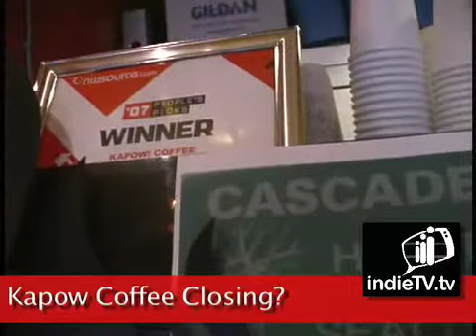Seattle Coffee House Kapow! Closing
After 11 years at the same Cascade Neighborhood location Kapow, home of the notorious SLUT t-shirts, was informed this week that they were losing there lease and will be homeless after November 1st.